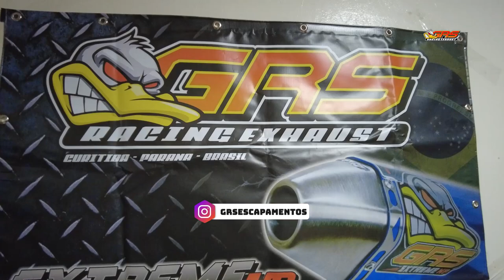TITAN 160 470cc FUEL TECH! RETA FINAL DO PROJETO MOTOR NO QUADRO